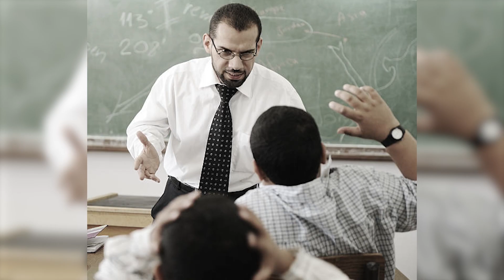they were STANDING ON BUSINESS in high school of the dead!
This is a funny anime commentary video on high school of the dead. people violating zombies left and right, good anime waifus, and a lot of HIM moments!